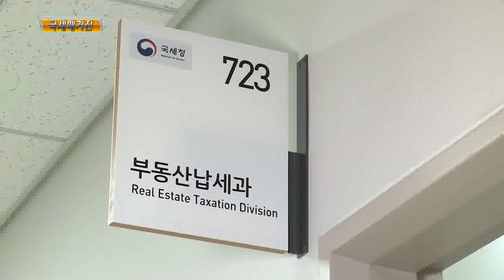주택 양도전, 따로 거주 중인 부모 주민등록 분리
국세청이 주택 양도전, 따로 거주 중인 부모의 주민등록을 분리할 것을 당부했습니다.